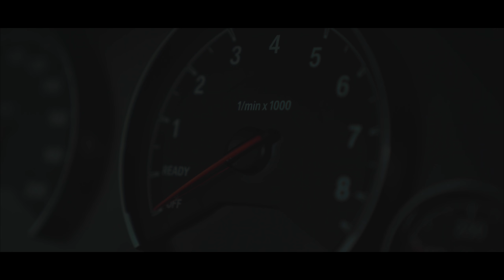Rude M3 | Caliber Films